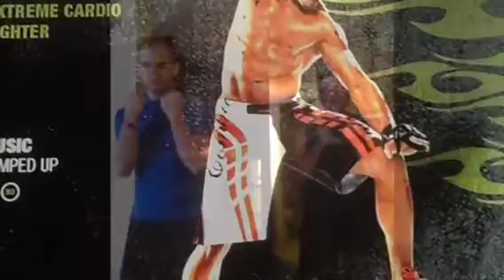Les Mills Combat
Extreme Cardio Fighter